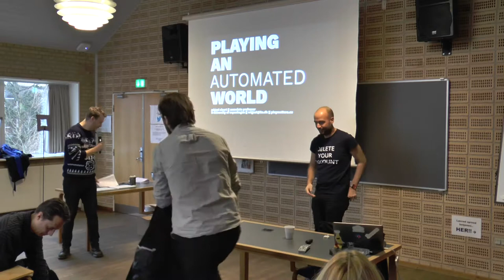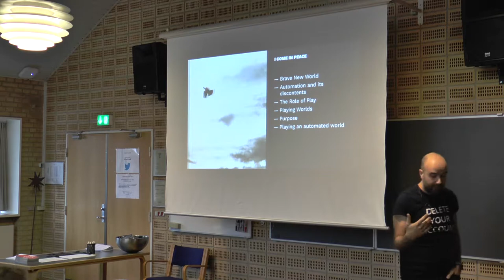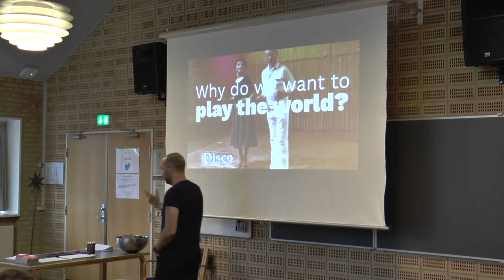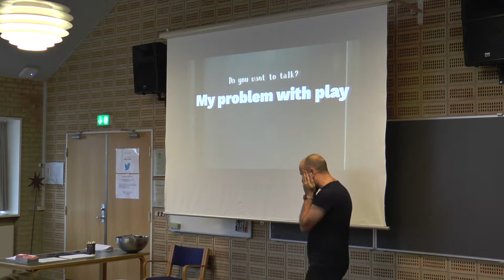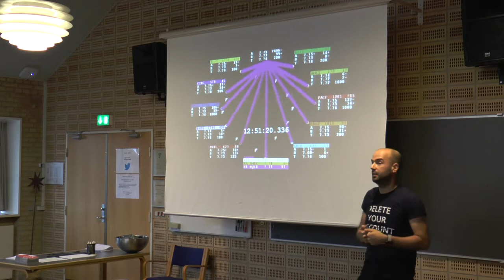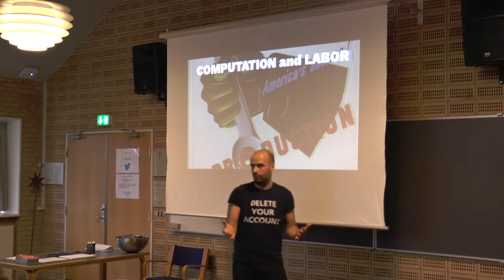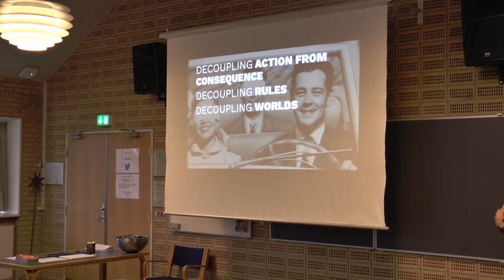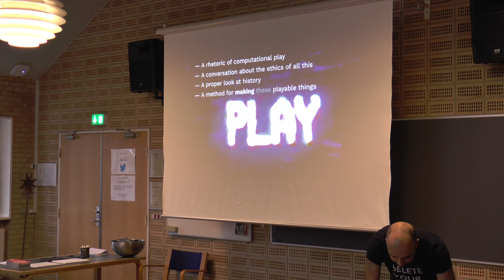Miguel Sicart: "Playing an Automated World"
PlayTrack Conference:
Playful experiences: Designs, Characteristics and Research

In December 2017, the IMC project Playtack organised a conference on the role of playful experiences. Amongst the guest speakers were the research groups Project Zero, PEDAL, FUSE, as well as many guest speakers from an interdisciplinary range of fields.

For more IMC news, follow @interact_minds on twitter.